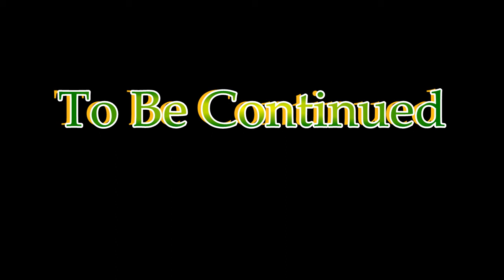TP The Class Next Door-0.22.1-pc -Gameplay #8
TP The Class Next Door-0.22.1-pc -Gameplay